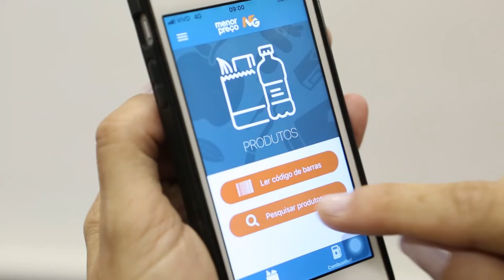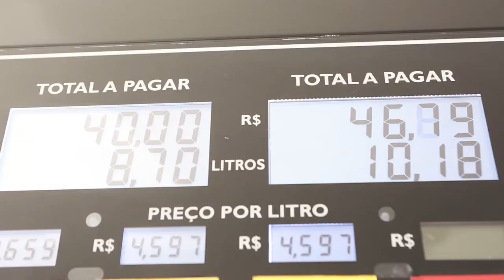Fazenda lança pesquisa de preços online no Dia do Consumidor